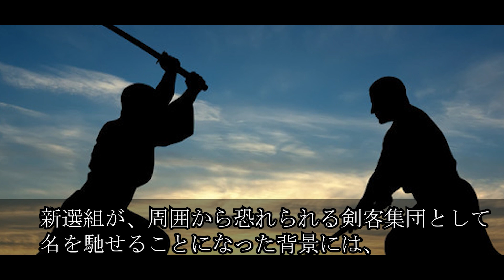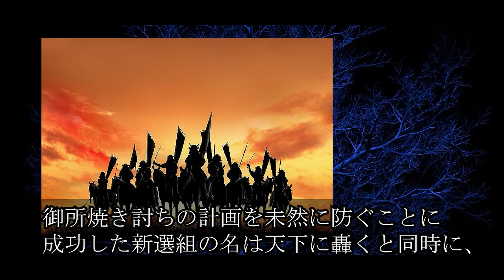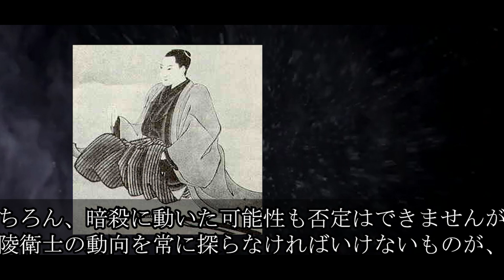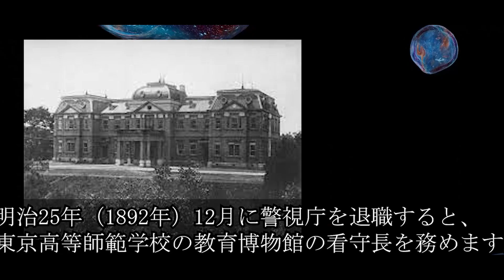新選組壊滅後も剣に生きた剣士 土方歳三・斎藤一の生涯【日本史・歴史】